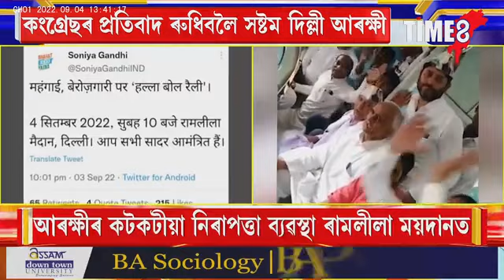মোদী চৰকাৰৰ বিৰুদ্ধে দেশজুৰি কংগ্ৰেছৰ হাল্লাবোল। ৰামলীলা ময়দানত প্ৰতিবাদ কংগ্ৰেছৰ।